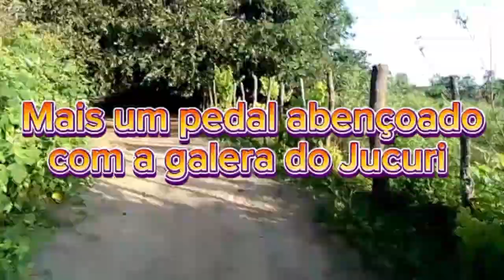Mais um pedal abençoado com a galera do Jucuri